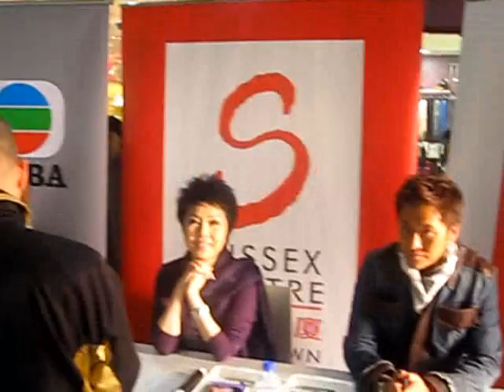Michael Tse, Susanna Kwan & Joe Ma Autograph Session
@ Sydney Sussex Centre
12 September 2010